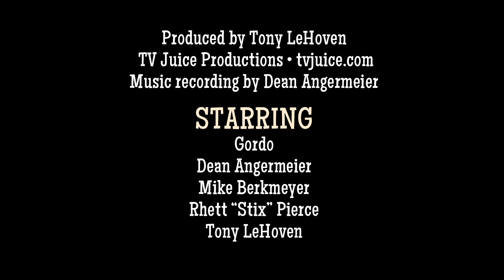Apeman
Produced by TV Juice Productions, this video chronicles the angst of the rise of man versus the innate desire to return to the primal. In other words, "I'm an Apeman!"

Huge props to Jo Evans of dakineimages.com and SJ LeHoven for their help and expertise.